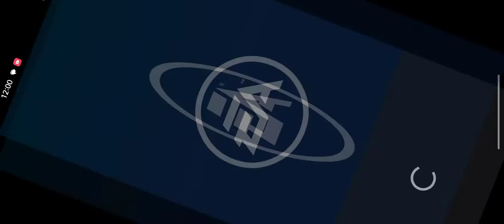Car vs Car